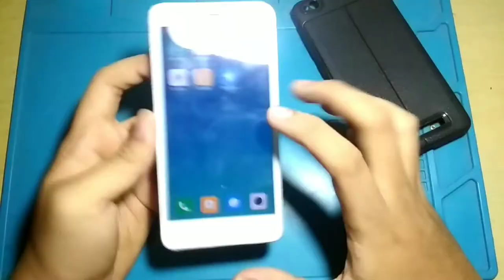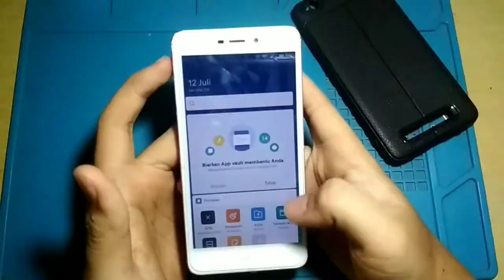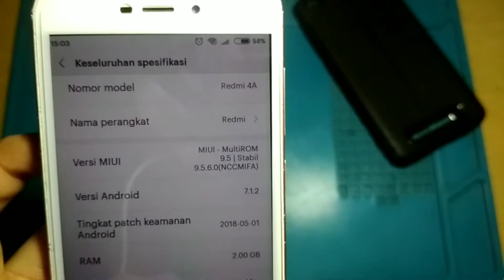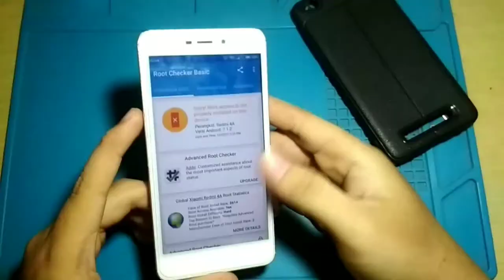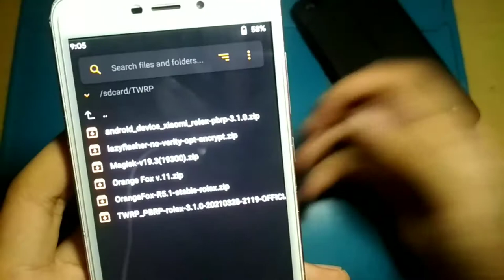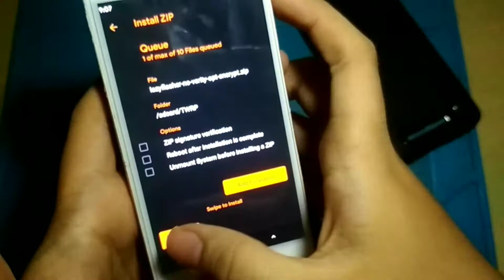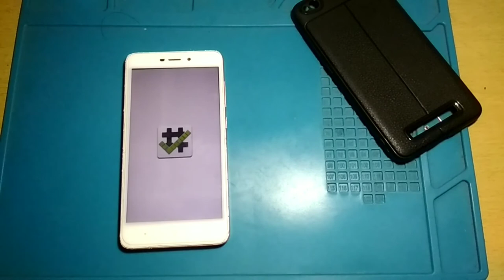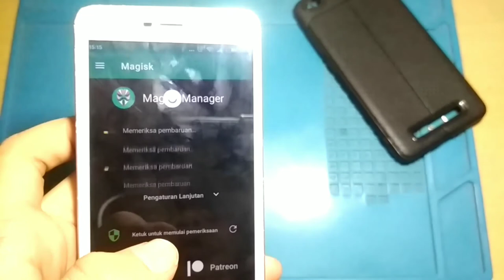ROOT Xiaomi Redmi 4a Terbaru Tanpa PC 100% Work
halo teman teman langsung saja tanpa lama lama, bahan nya bisa kalian download dibawah

oke teman2 untuk handphone yanv saya pakai redmi 4a dan kalian bisa mencobanya di xiaomi lain
*DWYOR